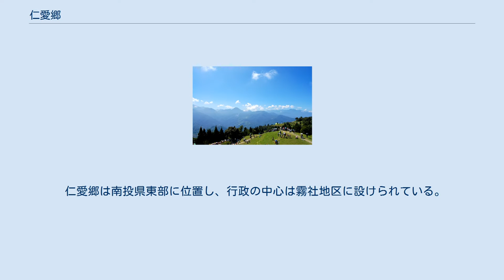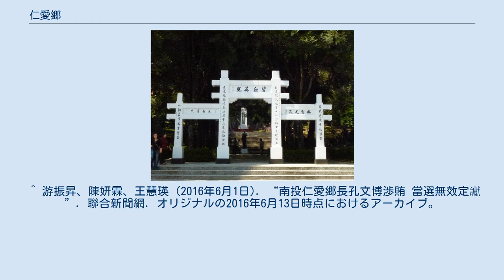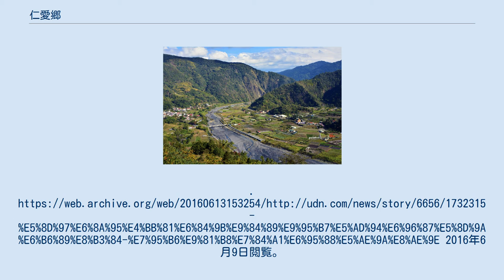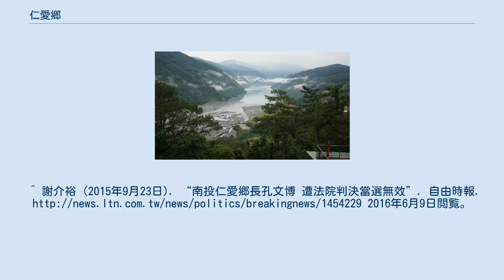仁愛郷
南側から見下ろす武界集落と濁水渓 霧社事件記念公園 霧社ダム湖（碧湖） 仁愛郷（レンアイ/じんあい-きょう）は、台湾南投県東部の郷である。
峻険な山岳地帯に位置し、古くから平埔族の居住地として知られていた。
郷の中心地区「霧社」は日本統治時代に霧社事件の舞台である。
 仁愛郷は南投県東部に位置し、行政の中心は霧社地区に設けられている。
中央山脈上に位置するため地勢は険しく、その風景により観光業が発達している。
域内には原住民であるタイヤル族、セデック族、ブヌン族が多く居住している。
奥万大吊橋 ^ 廖志晃 (2015年9月24日). “渉賄 仁愛郷長孔文博當選無效”. 中國時報. 2016年6月9日閲覧。
 ^ 游振昇、陳妍霖、王慧瑛 (2016年6月1日). “南投仁愛郷長孔文博渉賄 當選無效定讞”. 聯合新聞網. オリジナルの2016年6月13日時点におけるアーカイブ。
2016年6月9日閲覧。
^ 謝介裕 (2015年9月23日). “南投仁愛郷長孔文博 遭法院判決當選無效”. 自由時報. 2016年6月9日閲覧。